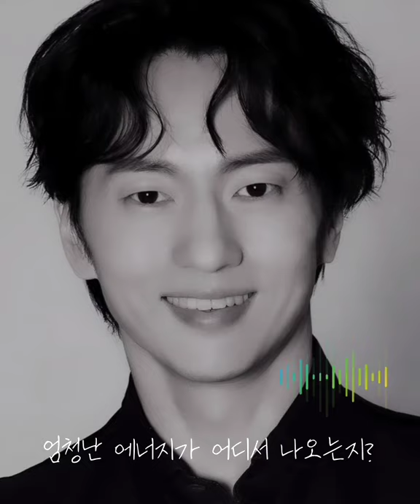Michael K. Lee 마이클리 [20210712 JAPAN RADIO 📻 ] マイケル・Ｋ・リー (Jesus Christ Superstar)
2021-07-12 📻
Michael K. Lee 마이클리 라디오

マイケル・Ｋ・リー
(ジーザス・クライスト＝スーパースター in コンサート)

JESUS CHRIST SUPERSTAR IN CONCERT

[TOKYO]
July 12-27, 2021
TOKYU THEATRE Orb

[OSAKA]
July 31-August 1, 2021
Festival Hall